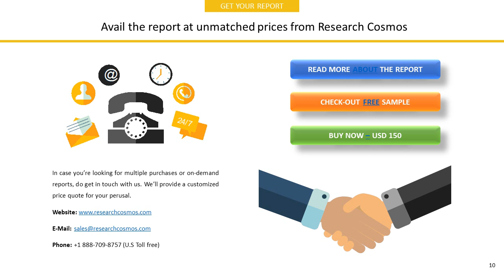JTEKT CORPORATIONCompany Profile and Tech Intelligence Report, 2018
The report JTEKT CORPORATIONCompany Profile is a detailed document covered company’s Overview, History, SWOT Analysis, Products/Services, Facts, Financials, Key Executives, Competitors, Tech Intelligence, IT Outsourcing, IT Management, Recent Developments and Strategy Evaluation.